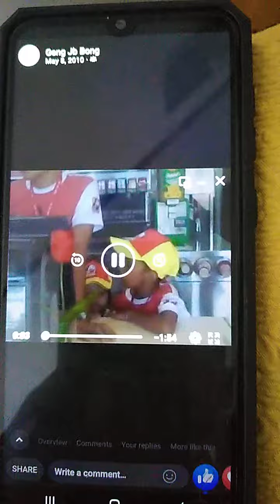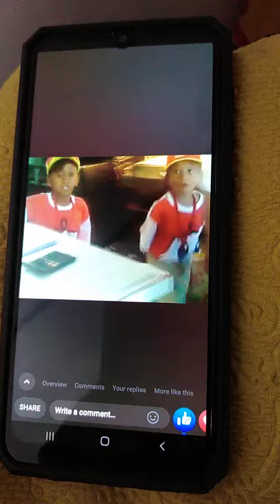WORKSHOP SM Muntinlupa MCDO J.B